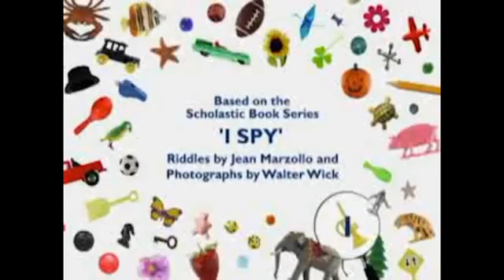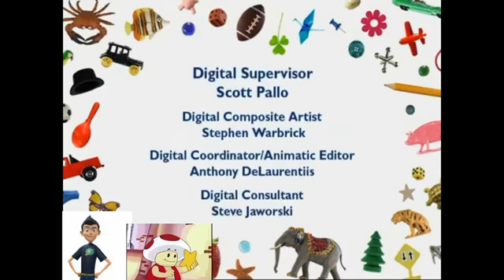I Spy HBO Cartoon Spyler and Cece - Red She Said / One Quick Magic Trick part 2